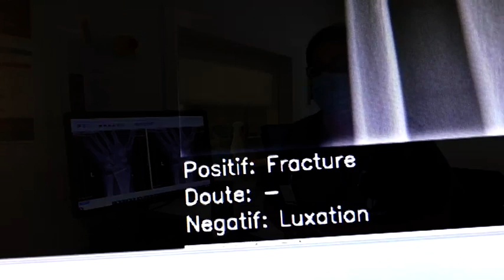Inteligencia artificial para el análisis radiológico en Urgencias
El Servicio de Diagnóstico por la Imagen del Hospital Universitario Quirónsalud Madrid ha instalado un software de inteligencia artificial que analiza imágenes radiológicas de fracturas óseas y patología de tórax en Urgencias. El software tiene una sensibilidad diagnóstica del 92%, ayuda a acelerar el diagnóstico y da más seguridad a pacientes y facultativos.